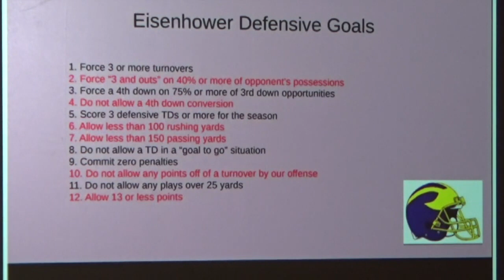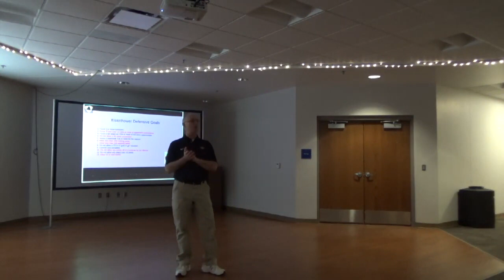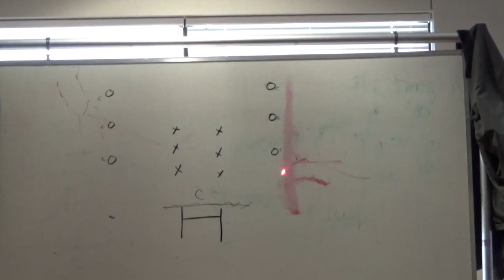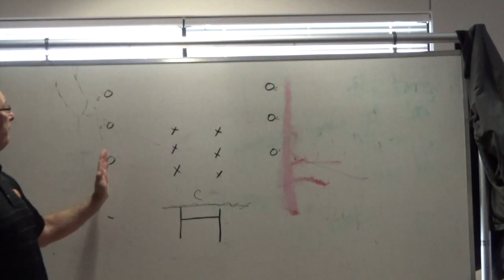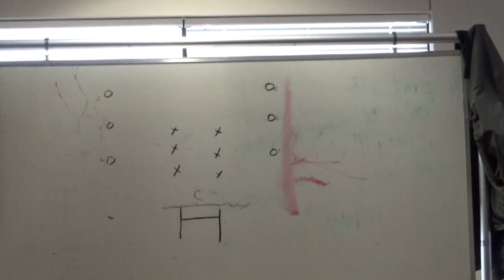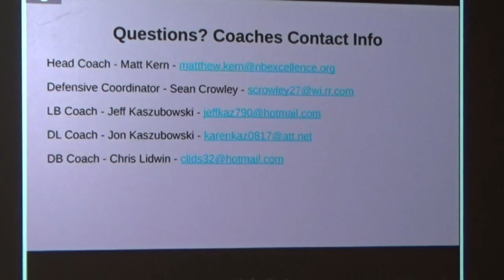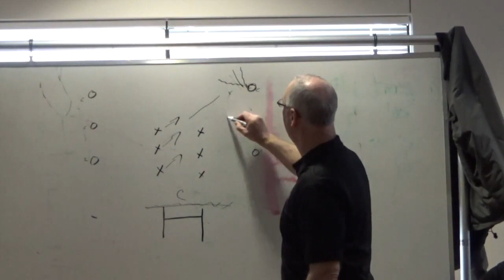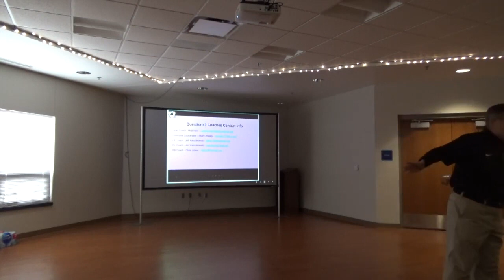Pursuit Drills for All Positions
In this video we'll be covering defensive drills that you can use for any position on that side of the ball. This video focuses on pursuit drills and closing thoughts

Chapters:

0:00 - Pursuit Drill

how to teach tackling for high school football virtual football clinic tackling drill progressions
 college football nfl football defense clinic football clinic virtual football clinic